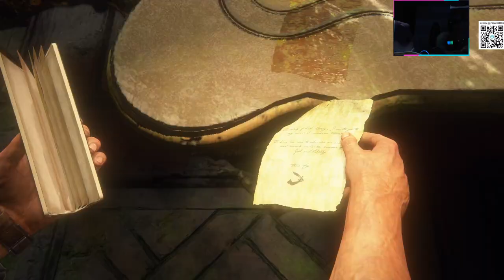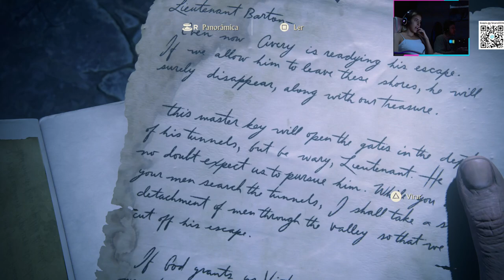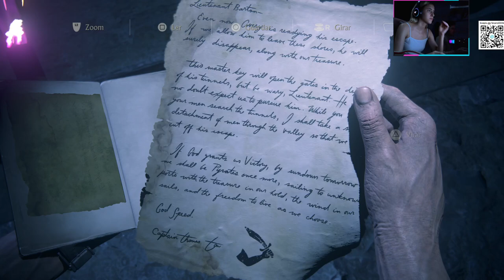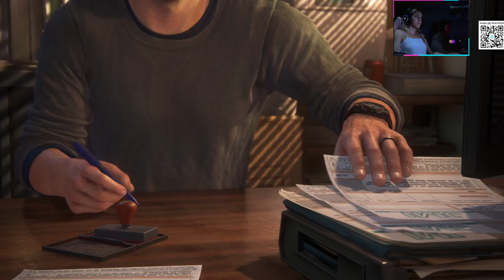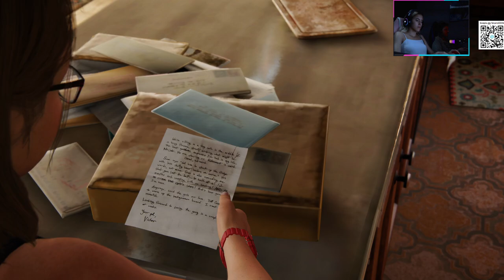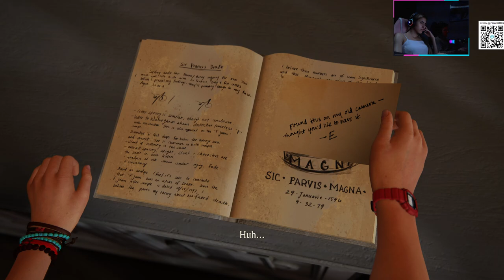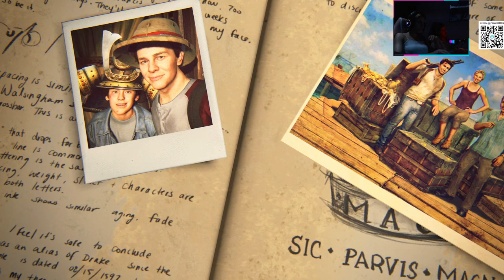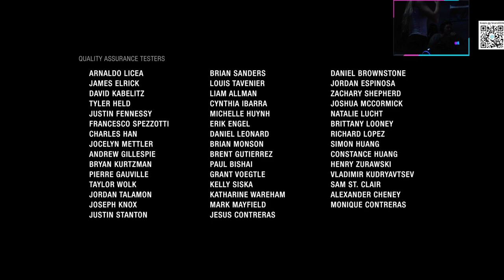UNCHARTED 4 - GAMEPLAY PART 6 FINAL!!